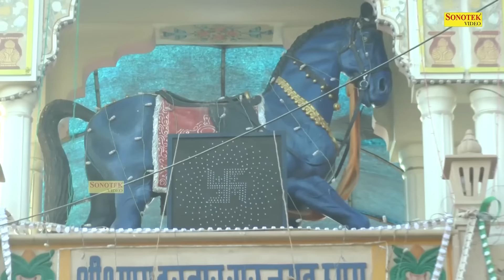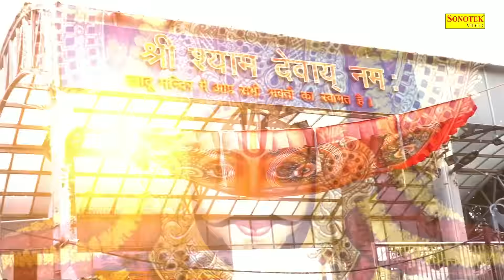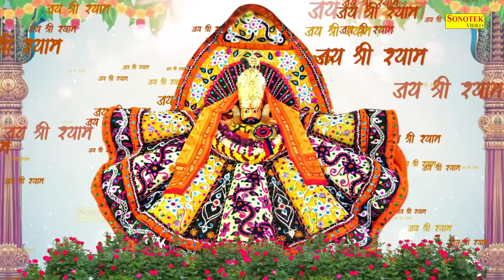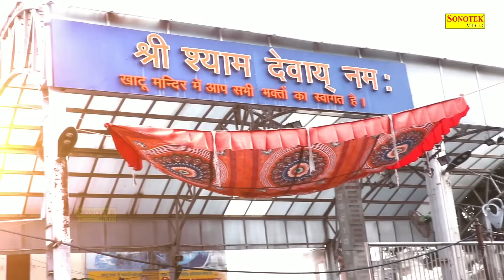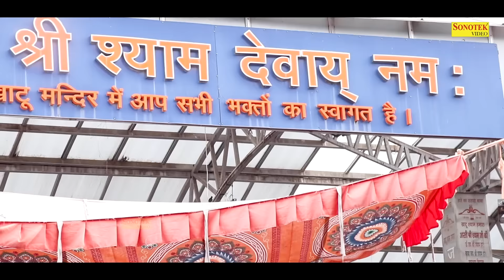तू भी बन जा दीवाना श्याम नाम का | Fir Jadu Chalega Mere Shyam Ka | Ginny Kaur | Khatu Shyam Bhajan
Title :- तू भी बन जा दीवाना श्याम नाम का
Singer :- Ginny Kaur
Lyrics :- Ginny Kaur

श्याम_बाबा_के_भजन
सुपरहिट_भजन_2022
नॉनस्टॉप_खाटू_श्याम_भजन
shyam bhajan,2022
khatu bhajan,2022
khatu shyam,2022
khatushyam ji,2022